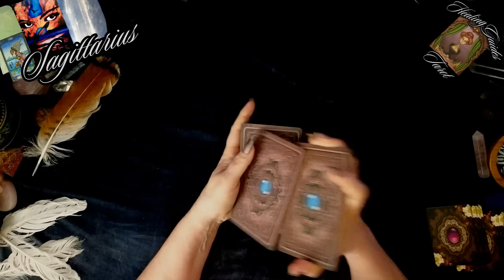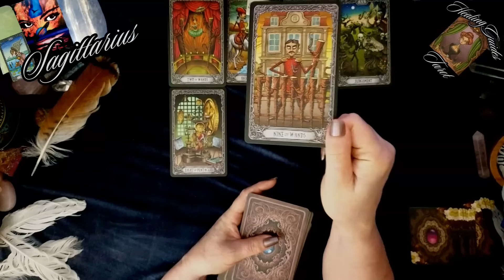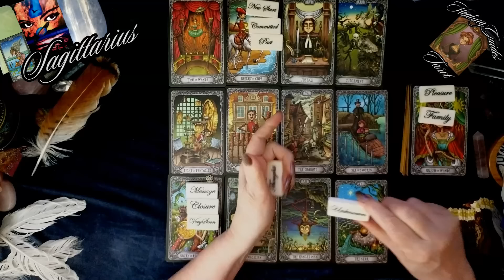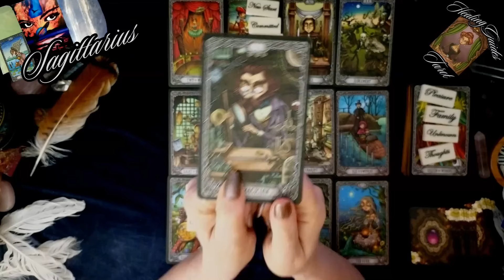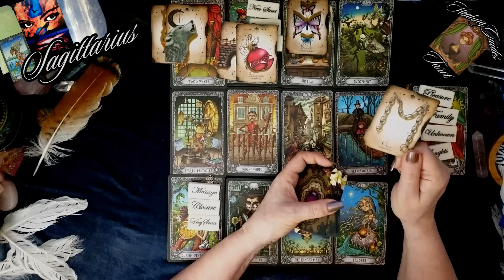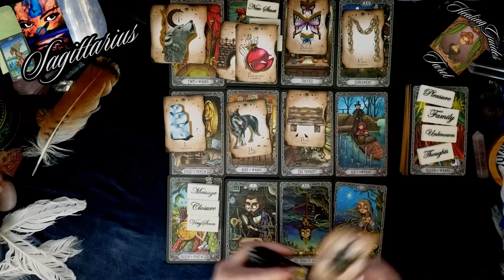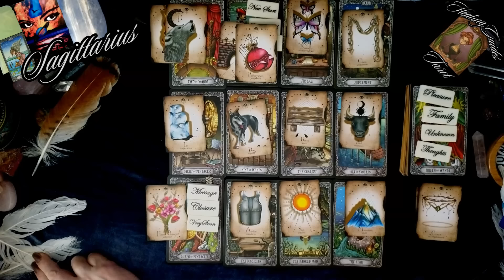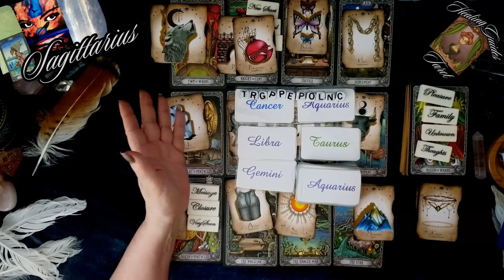Sagittarius 🕵️STAGNATION HAS LIFTED YOUR DREAMS ARE BECOMING A REALITY😁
Handle 👉           @healingguidestarot